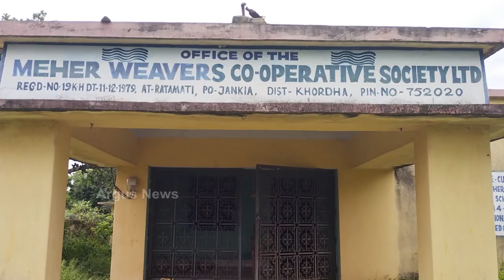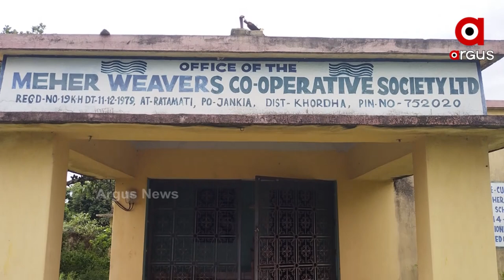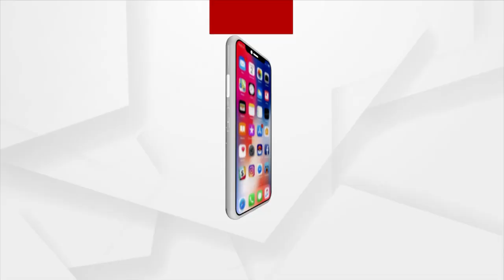ବୁଡ଼ିବାକୁ ବସିଲାଣି ଖୋର୍ଦ୍ଧା ରତାମାଟି ମେହେର ତନ୍ତୁବାୟ ସହଯୋଗ ସମିତି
ବୁଡ଼ିବାକୁ ବସିଲାଣି ଖୋର୍ଦ୍ଧା ରତାମାଟି ମେହେର ତନ୍ତୁବାୟ ସହଯୋଗ ସମିତି । ୮ ବର୍ଷ ହେବ ବନ୍ଦ ପଡ଼ିଛି ସମିତି । ପାରିଶ୍ରମିକ ନ ପାଇ କୌଳିକ ବୃତ୍ତି ଛାଡୁଛନ୍ତି କାରିଗର । ସରକାରଙ୍କ ପ୍ରୋତ୍ସାହନ ଅଭାବରୁ କମିବାରେ ଲାଗିଛି ରତାମାଟି ଗାମୁଛା ଓ ପାଟର ଚାହିଦା